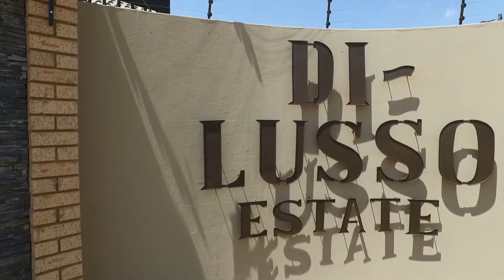3 Bedroom House to rent in North West | Potchefstroom | Mooivallei Park | 1 Di Lusso| RR1195788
3 Bedroom House in Mooivallei Park, 1 Di Lusso, 38 Hennie Bingle, 19 Very exclusive homes is to rent in Mooivalleipark, Potchefstroom.
The units offer 3 bedrooms and